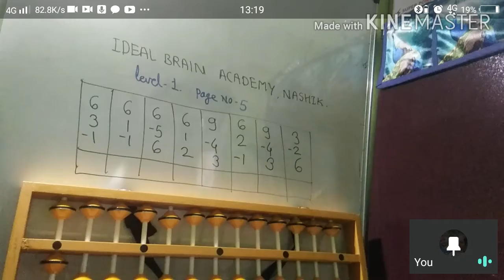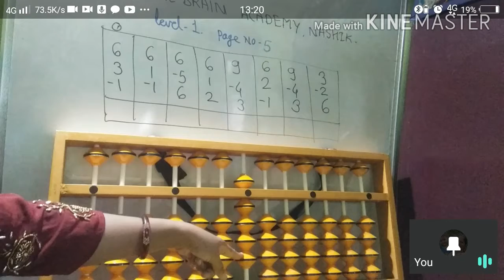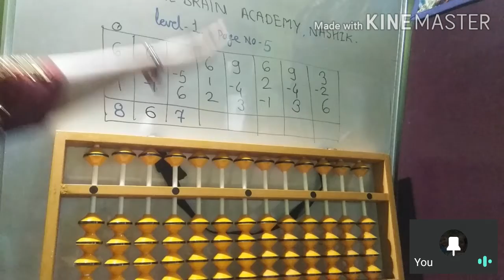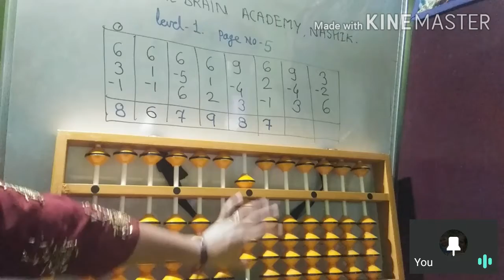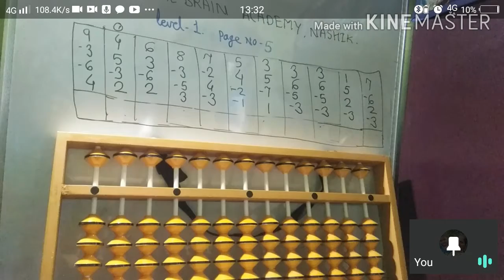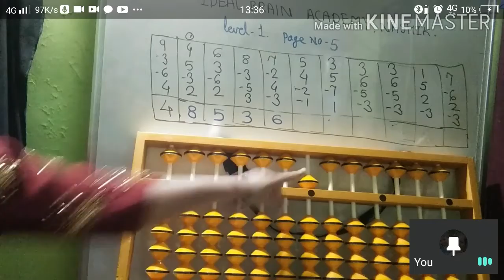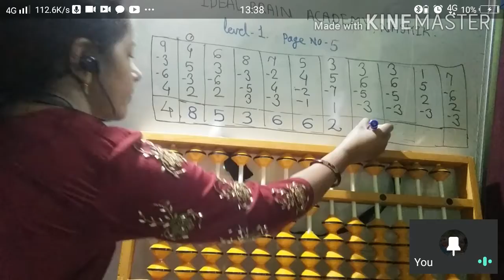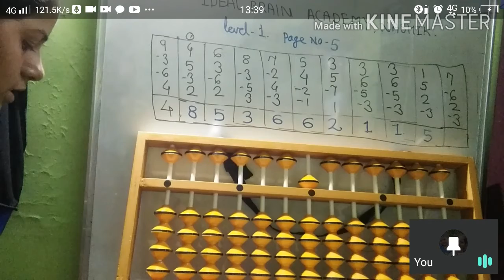Abacus in Hindi , learn Abacus in Hindi .abacus ab हिंदी में .